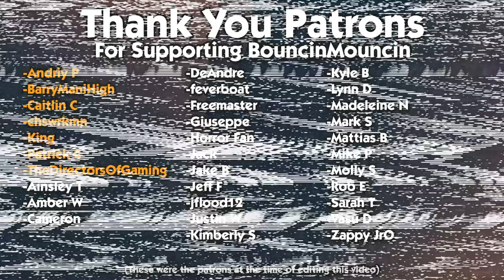Combo Fighter: Kagami Yoshida Vs. Kagami Yoshida (Game 2)